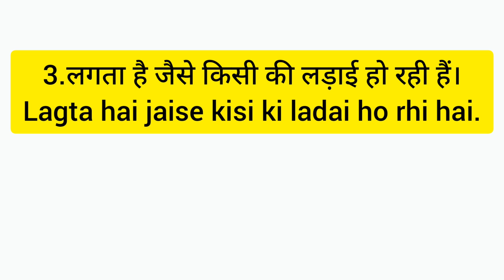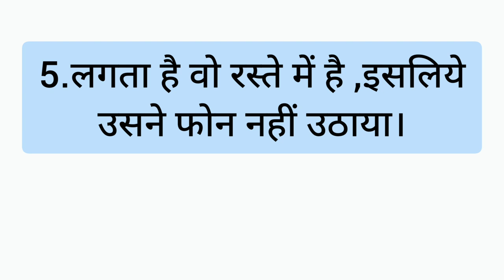Seems Like लगता है ,English बोलने का Easy Trick-38,SPEAK ENGLISH WITH AB